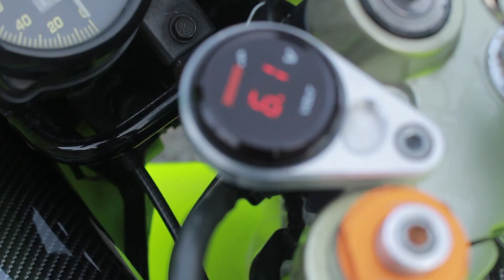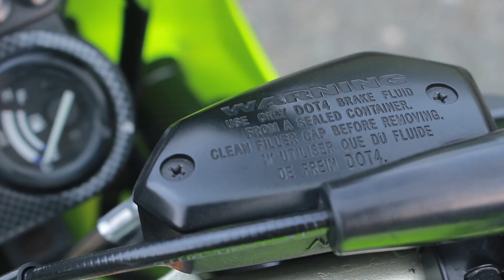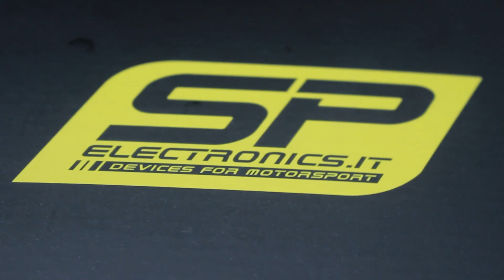NINJA RR PAKAI QUICK SHIFTER EMANG NGARUH ???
kita unboxing sp quickshifter dari italia.

Follow instagram : @dmotovlog @2tcorner @2tsupply

Camera : Canon EOS M3, Gopro Hero 3,Sony a5000,fujifilm
Music and Sound by :

[Indonesia]